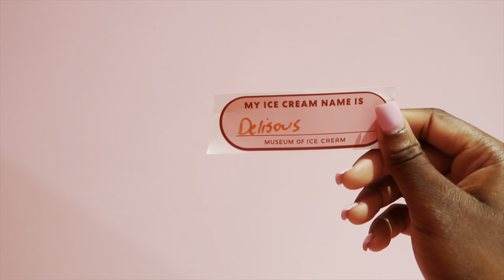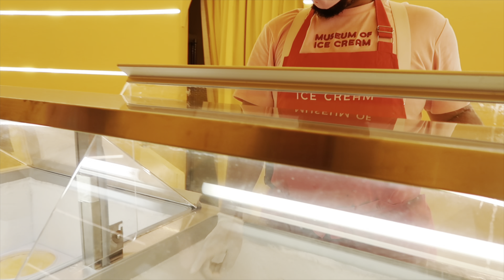VLOG|| Come With Me To NYC ( We got stranded😱)